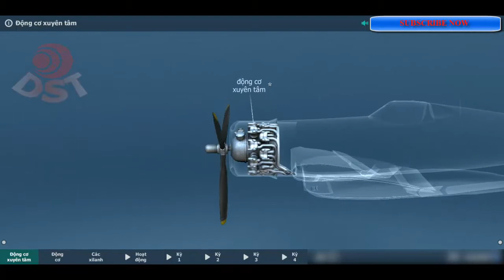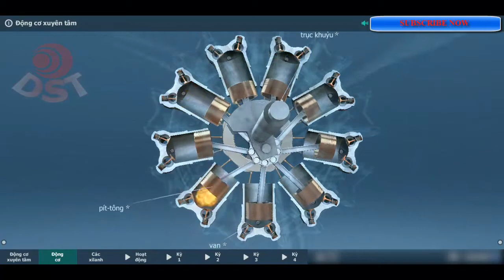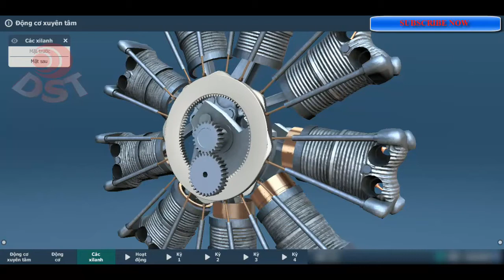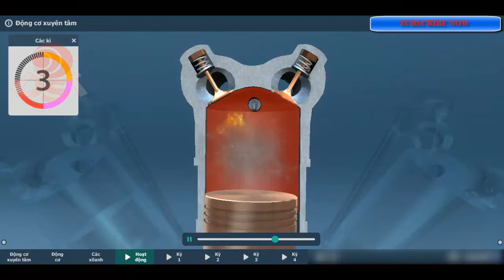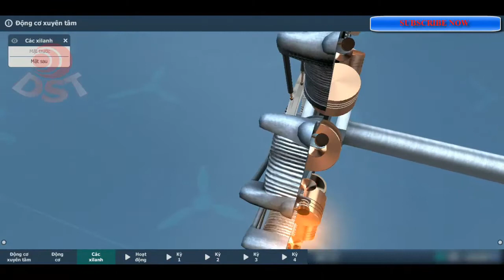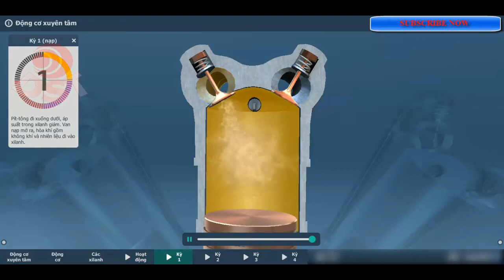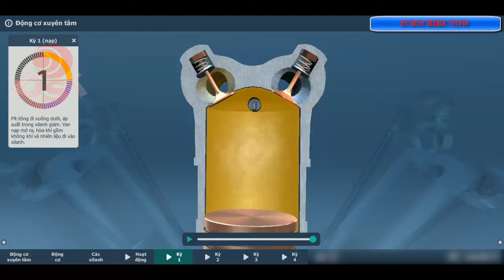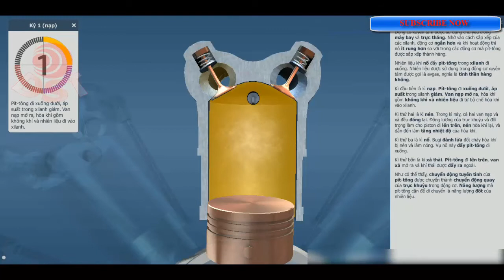Vlog [DST] Động Cơ Xuyên Tâm | Motor Xuyen Tam